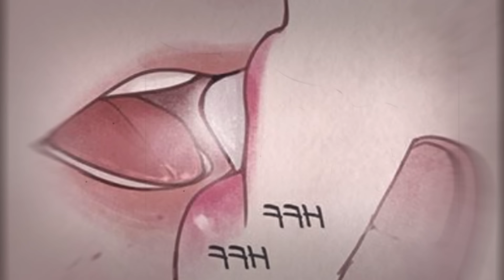✅Completo | LA NOVIA DEL REY ASURA | KAWAIINESS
🔥❤ ENTRE EL ODIO Y EL DESEO | LA NOVIA DEL REY ASURA | HISTORIA COMPLETA | KAWAIINESS

Song:  Relaxing Japanese Music - Sakuya (1-4)